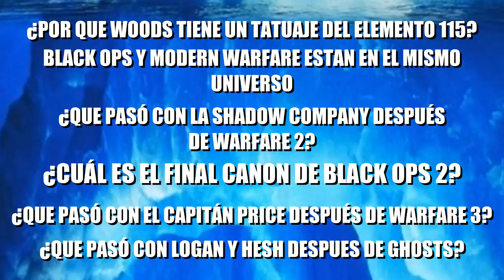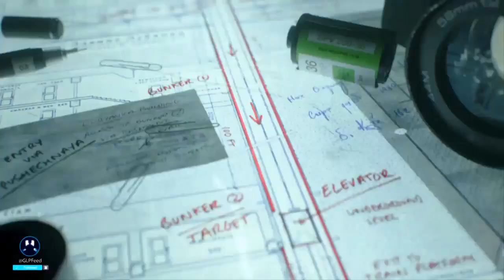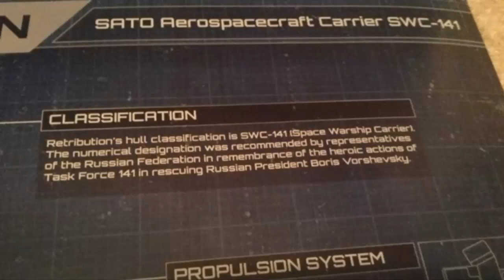El Iceberg de Call Of Duty (Nivel 2) | Teorías, Misterios y Curiosidades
El Iceberg de Call Of Duty (Parte 2) | Teorías, Misterios y Curiosidades
Hola que tal amigos, como están? Espero que bien, yo soy J NARANJITO y hoy quise traerles un vídeo distinto, un Iceberg​ hablando de las teorías y misterios más interesantes de nuestra saga favorita: CallofDuty​. Este vídeo es la segunda parte de lo que quiero que sea una recopilación de las teorías y misterios que nos dejó la saga. Espero les guste :D